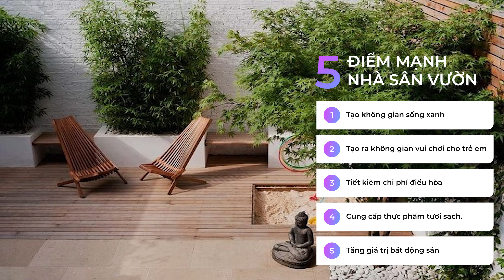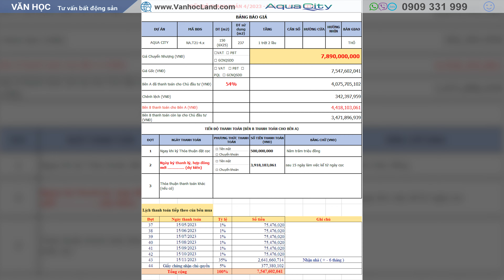✅ CHÍNH CHỦ BÁN AQUA CITY | NHÀ PHỐ VƯỜN AQUA CITY 150m2 SIÊU ĐẸP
Nhà phố vườn 6x25
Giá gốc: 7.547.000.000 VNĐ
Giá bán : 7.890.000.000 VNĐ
Nội dung chính video nhà phố vườn Aqua City
00:00 - 5 điểm mạnh của nhà phố vườn
00:16 - Intro bất động sản chính chủ
00:26 - Giới thiệu về sản phẩm Bất động sản chính chủ
00:52 - Vị trí trên mặt bằng tổng quan của Nhà Phố Vườn Aqua City
02:04 - Vị trí thực tế và kết nối của nhà phố vườn Aqua City
03:08 - Vị trí trên Saban 3D của căn nhà phố vườn Aqua City
04:52 - Thiết kế căn nhà phố vườn Aqua City
06:20 - Giá bán và lịch thanh toán
07:26 - Vị trí và hiện trạng thực tế nhà phố vườn Aqua City
 5 điểm mạnh của một ngôi nhà có sân vườn 36m2:
1. Tạo không gian sống xanh: Sân vườn 36m2 giúp tạo ra một không gian sống xanh, giúp gia đình thư giãn và giảm căng thẳng sau những giờ làm việc căng thẳng.
2. Tăng giá trị bất động sản: Những ngôi nhà có sân vườn nhỏ thường được ưa chuộng hơn bởi vì chúng có tính thẩm mỹ cao, góp phần tăng giá trị bất động sản.
3. Tạo ra không gian chơi và vui chơi cho trẻ em: Sân vườn 36m2 là một khu vực lý tưởng để trẻ em chơi đùa và vận động, giúp phát triển sức khỏe và tăng cường thể chất.
4. Tiết kiệm chi phí điều hòa: Sân vườn 36m2 có thể giúp giảm chi phí điều hòa, bởi vì cây cối và bóng râm từ những cây cối có thể giúp làm mát không gian sống.
5. Cung cấp thực phẩm tươi sạch: Sân vườn 36m2 có thể được sử dụng để trồng rau, củ, quả tươi ngon, cung cấp cho gia đình thực phẩm tươi sạch và giảm chi phí mua sắm thực phẩm.